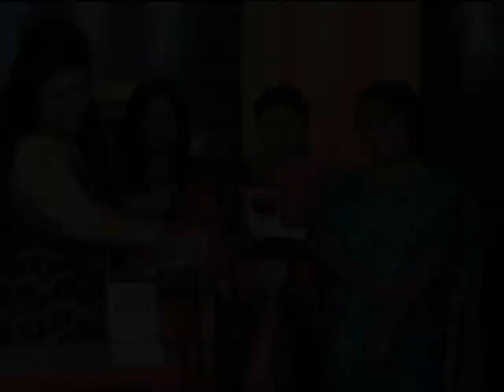JIO MADAM 21.9.18 | GAME SHOW | VVC Bangla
VVC Bangla Production House presents “Jio Madam” - an extremely entertaining and challenging
  game show for all the married and unmarried women to have some fun in their busy life, where they
  have the opportunity to showcase their talents and Jio Madam offers exciting gifts and prizes to
  every participants!! Sure you will enjoy this episode a lot. Telecast date - 21st SEP. 2018